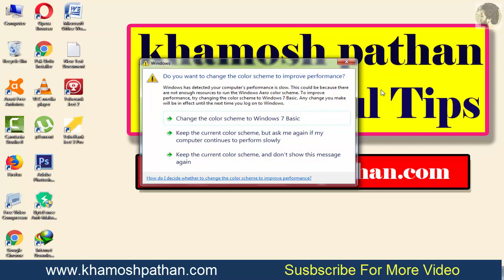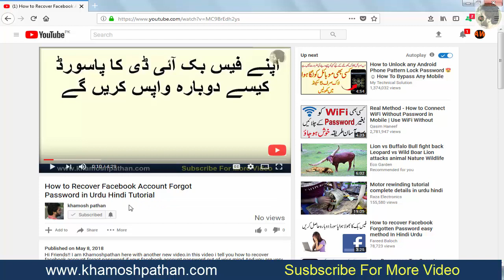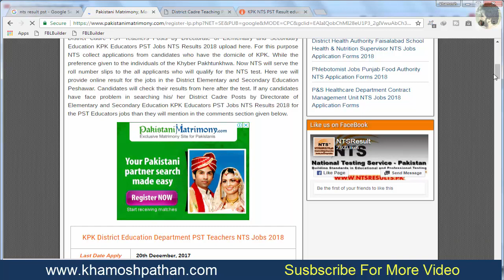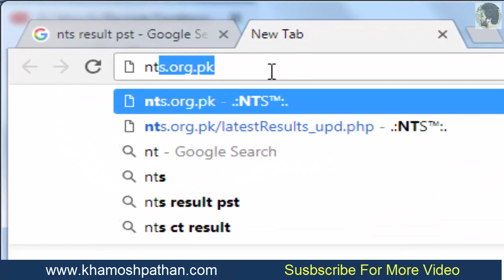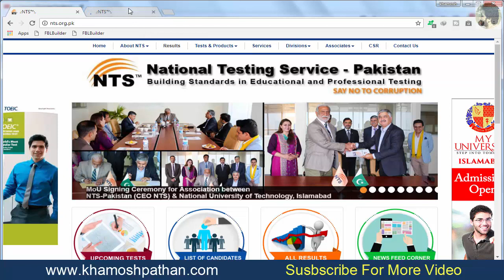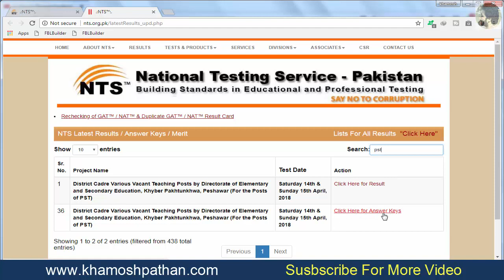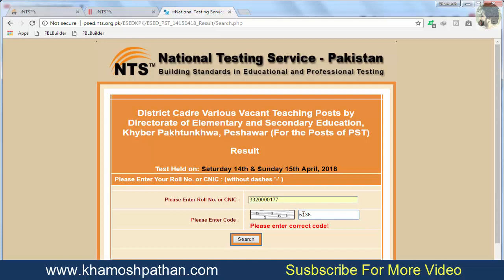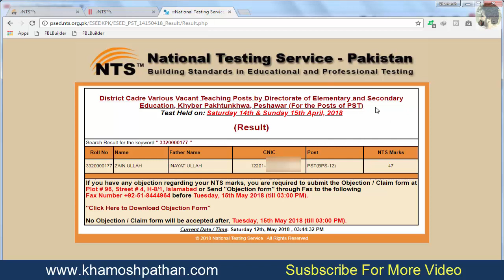How ot Check NTS Result For Various Post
Hi Friends i am khamosh pathan here with another new video.in this video we will learn How ot Check NTS Result For Various Post and also tell you how do people make mistake for fine our nts result .watch video and learn how to check nts test result